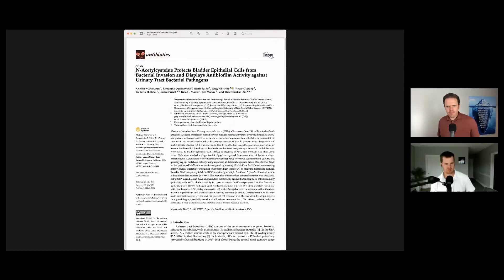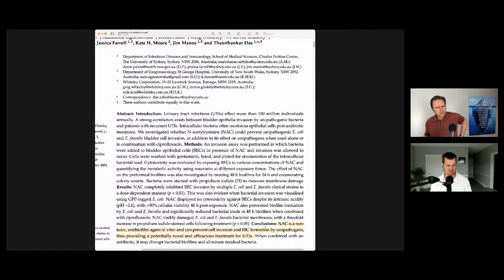N-Acetylcysteine in Protecting The Urinary Bladder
Most UTIs manifest in the form of an uncomplicated bladder infection, called cystitis. Bacteria can often ascend through the urethra and infect the bladder causing cystitis. If left untreated, it can ascend further and infect the kidneys and cause pyelonephritis, also known as a complicated UTI.

In this video, Dr. J an Evan tackles more about NAC. It is a non-toxic, antibiofilm agent in vitro and can prevent cell invasion and IBC formation by uropathogens, thus providing a potentially novel and efficacious treatment for UTIs. When combined with an antibiotic, it may disrupt bacterial biofilms and eliminate residual bacteria.

Dr. Justin Marchegiani